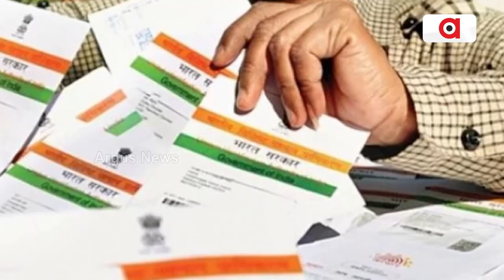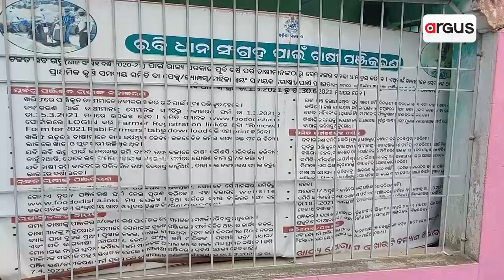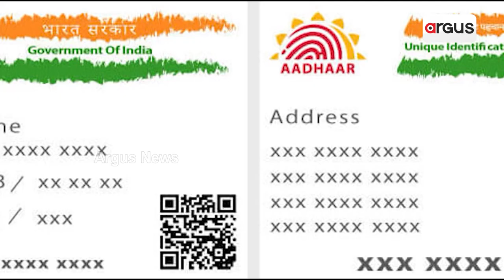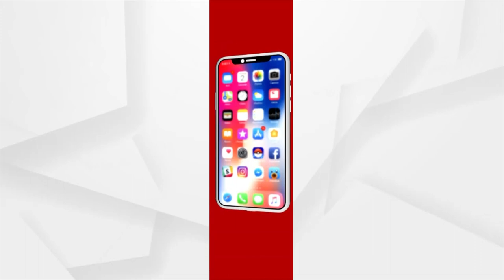New Rule Of Paddy Won't Be Sold If Aadhaar Card Is Not Liked Creates Difficulties For Farmers